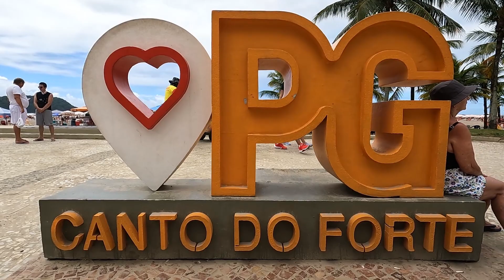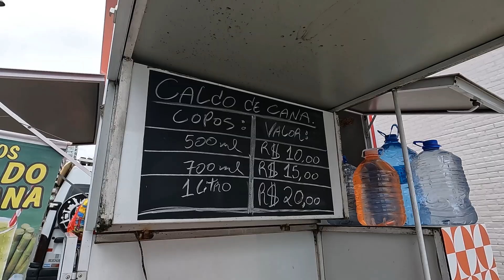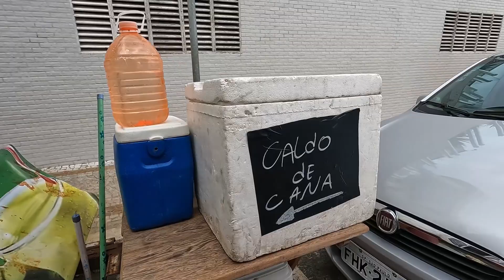Praia do Boqueirão e Praia Canto do Forte da Praia Grande Litoral de São Paulo Brasil